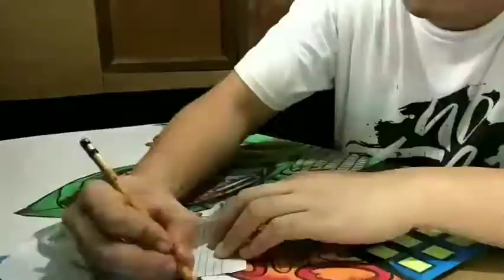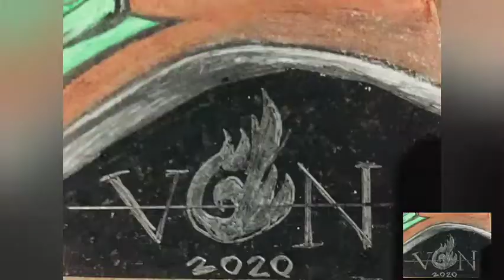SK Federation San Jose Poster Making Contest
Time-Lapse Video
iphone 6
@rosalesvon on IG
Rosales Vp on Facebook